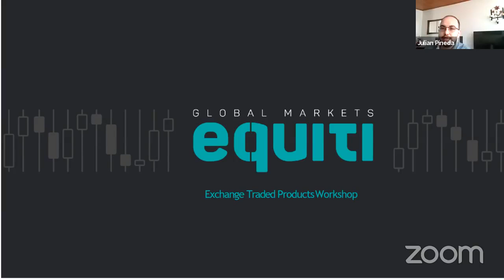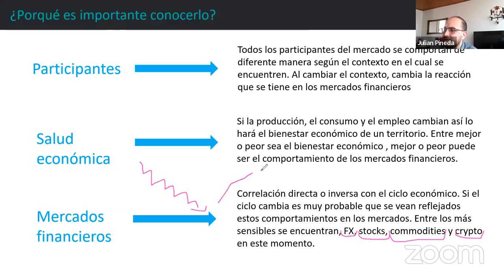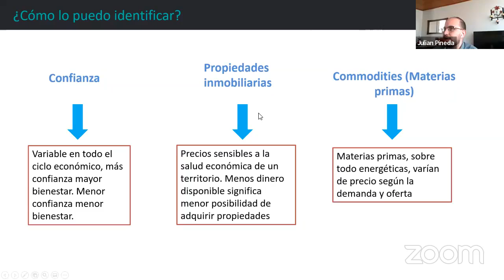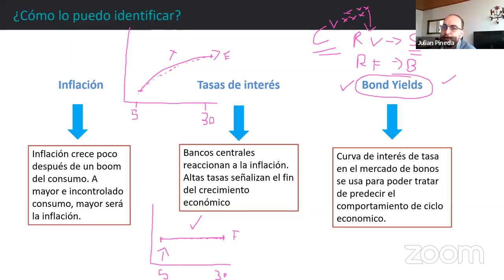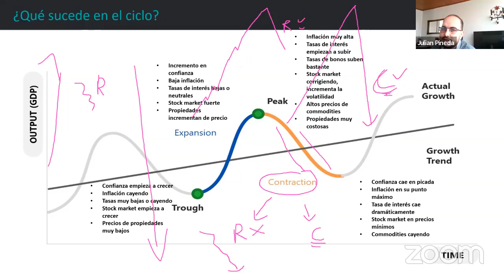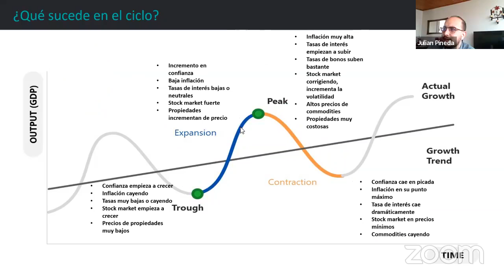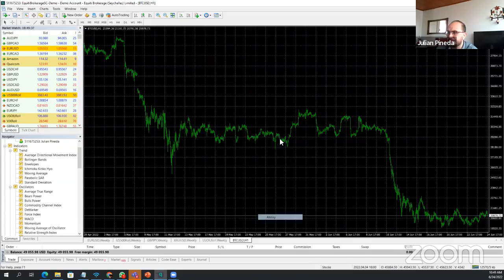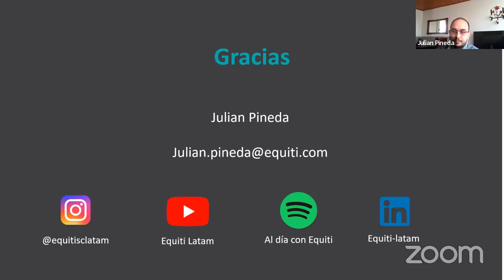FB LIVE: ¿Cómo se pueden identificar los ciclos económicos?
Aprende a identificar los factores más importantes de los ciclos económicos.

Descubre cuáles son los activos más atractivos para operar en este contexto.

No olvides Equiti es un Broker que puede ofrecerte los siguientes beneficios:

✅Un broker de confianza regulado con 6 licencias en 6 regiones
✅Servicio local con soporte 24/6 en 9 idiomas
✅Spreads ajustados y cero comisiones en acciones CFDs
✅ Educación y análisis
✅ Trading web y móvil
✅ Tecnología ECN y sin ejecución de Dealing Desk